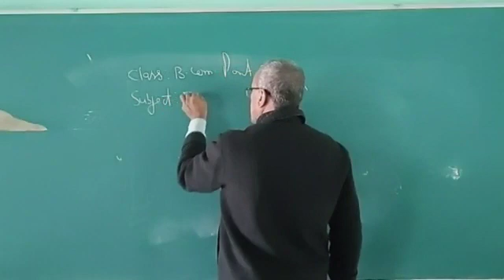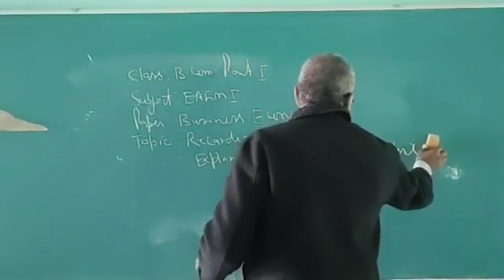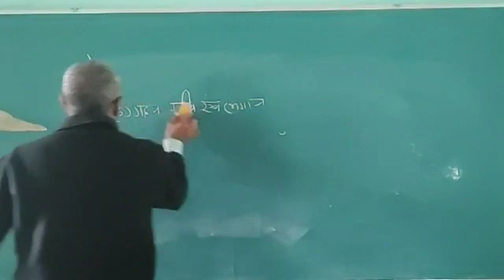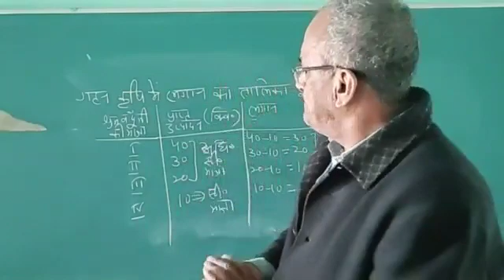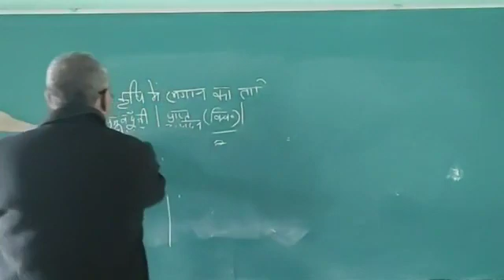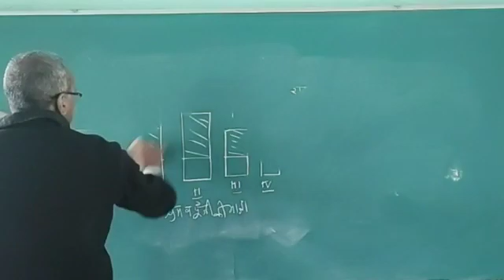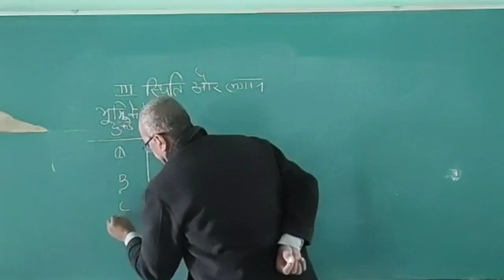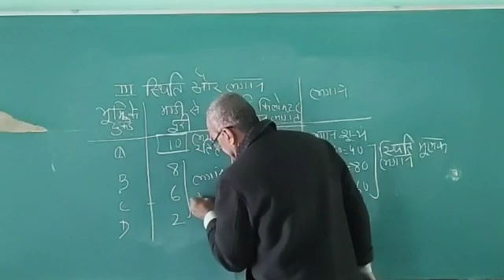B COM I EAFM I